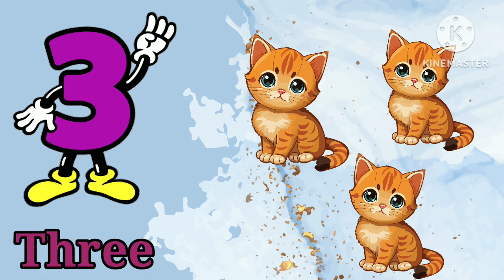LK G kids Numbers @ Numbers learning from 1 to 10 @numbers, number names and counting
@numbers  from  1 to 10
@number name
@ number